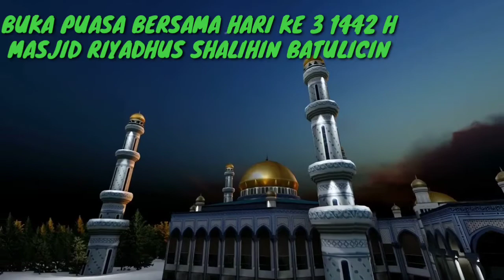BUKA PUASA BERSAMA DI MASJID RIYADHUS SHALIHIN BATULICIN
buka puasa bersama
Dari Zaid bin Khalid Al-Juhani radhiyallahu ‘anhu, ia berkata bahwa Rasulullah shallallahu ‘alaihi wa sallam bersabda,

مَنْ فَطَّرَ صَائِمًا كَانَ لَهُ مِثْلُ أَجْرِهِ غَيْرَ أَنَّهُ لاَ يَنْقُصُ مِنْ أَجْرِ الصَّائِمِ شَيْئًا

“Siapa memberi makan orang yang berpuasa, maka baginya pahala seperti orang yang berpuasa tersebut, tanpa mengurangi pahala orang yang berpuasa itu sedikit pun juga.” (HR. Tirmidzi no. 807, Ibnu Majah no. 1746, dan Ahmad 5: 192. Al-Hafizh Abu Thahir mengatakan bahwa hadits ini shahih)
Dari ‘Ali radhiyallahu ‘anhu, ia berkata, Nabi shallallahu ‘alaihi wa sallam bersabda,

إِنَّ فِى الْجَنَّةِ غُرَفًا تُرَى ظُهُورُهَا مِنْ بُطُونِهَا وَبُطُونُهَا مِنْ ظُهُورِهَا. فَقَامَ أَعْرَابِىٌّ فَقَالَ لِمَنْ هِىَ يَا رَسُولَ اللَّهِ قَالَ لِمَنْ أَطَابَ الْكَلاَمَ وَأَطْعَمَ الطَّعَامَ وَأَدَامَ الصِّيَامَ وَصَلَّى لِلَّهِ بِاللَّيْلِ وَالنَّاسُ نِيَامٌ

“Sesungguhnya di surga terdapat kamar-kamar yang mana bagian luarnya terlihat dari bagian dalam dan bagian dalamnya terlihat dari bagian luarnya.” Lantas seorang arab baduwi berdiri sambil berkata, “Bagi siapakah kamar-kamar itu diperuntukkan wahai Rasululullah?” Nabi shallallahu ‘alaihi wa sallam menjawab, “Untuk orang yang berkata benar, yang memberi makan, dan yang senantiasa berpuasa dan shalat pada malam hari di waktu manusia pada tidur.” (HR. Tirmidzi)